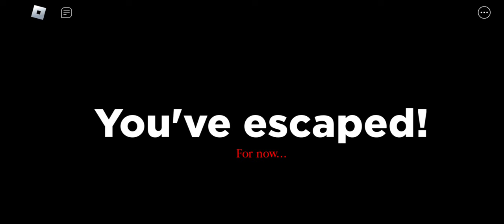Me finishing the game SPIDER🕷 🕸